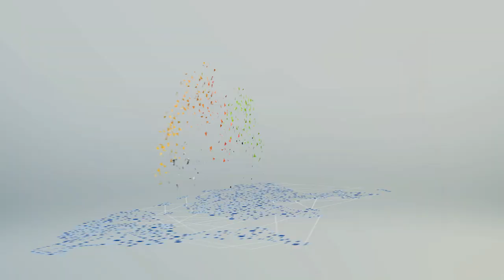High Point Commercial Rudn Enclave || Authorized Sales Partners || Booking Available Limited Files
Rudn Enclave High Point Commercials are the latest addition to the society, launched by the management at the Realtors and Investors Convention on 20th December 2022. Rudn Enclave is a state-of-the-art housing scheme located at the most desirable location in Rawalpindi.

Rudn Enclave is located in a demanded neighborhood of Main Adyala Road and is also accessible via Chakri Road. Moreover, it will get another access route from Rawalpindi Ring Road in the future. Keeping in view the demand of realtors, investors, and end-users, Rudn Enclave High Point Commercials are launched by the society that provides excellent investment opportunities.